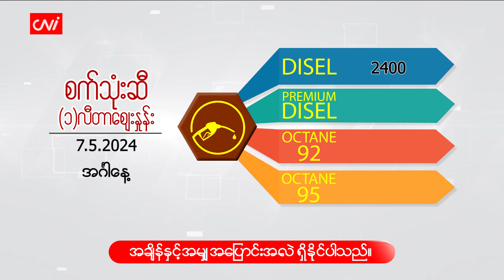မေလ ( ၇ ) ရက်နေ့ ငွေ/စက်သုံးဆီ ဈေးနှုန်းများ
CNI News

၂၀၂၄ ခုနှစ်၊ မေလ ၇

ယနေ့ ( မေလ ၇ ) နံနက် ငွေဈေးနှင့်စက်သုံးဆီ ဈေးနှုန်းများကို ဖော်ပြပေးလိုက်ပါသည်။